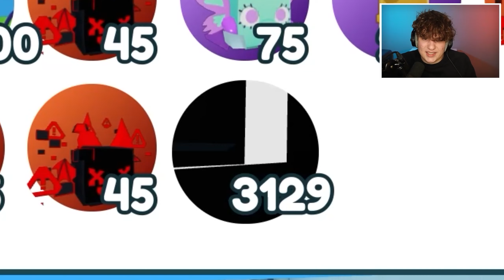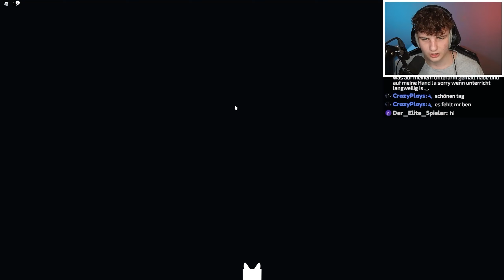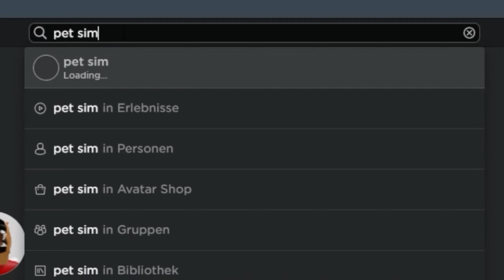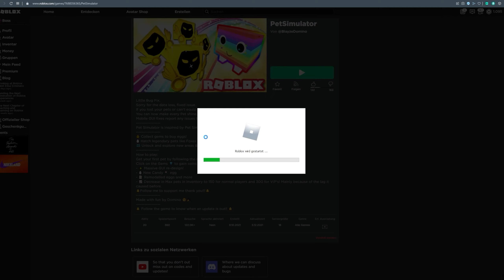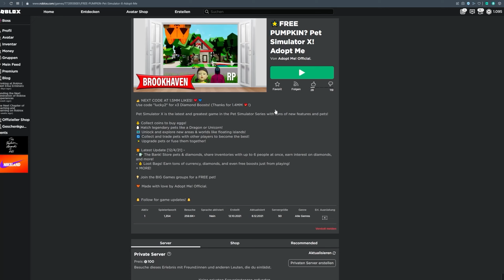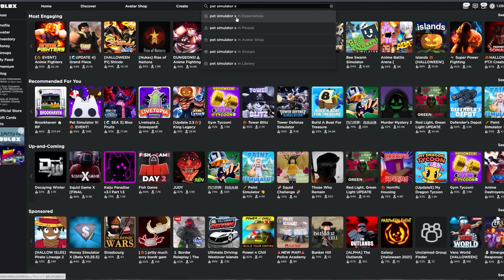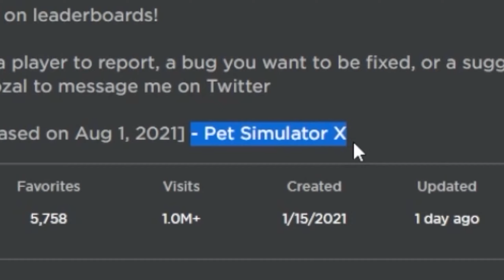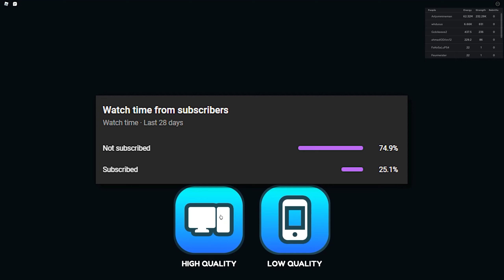Die SCHLIMMSTEN PET SIMULATOR X FAKE SPIELE!! - Roblox deutsch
Dieses Video ist ein Zusammenschnitt aus den schlimmsten Pet Simulator X spielen, die mir so über die letzten Monate begegnet sind.

0:00 - Intro
0:07 - Fake 1
9:32 - Fake 2
21:27 - Fake 3
33:09 - Fake 4
49:27 - Fake 5
1:00:57 - Fake 6
1:18:47 - Fake 7

Das Spiel:
Pet Sim X Fakes